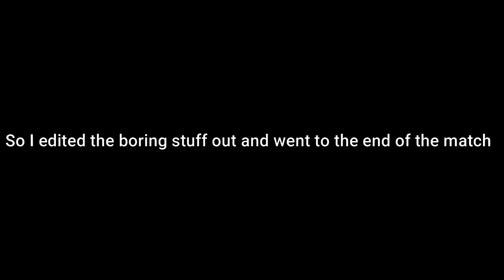A Return to YouTube // Dead By Daylight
This is definitely the right way to play Dead By Daylight.
Also, I'm back :)